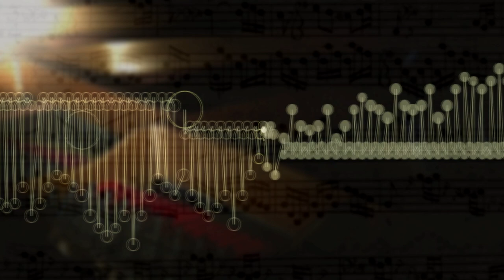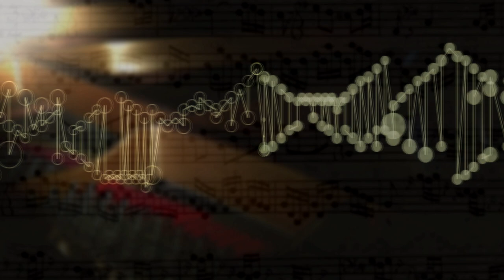The Well Tempered Clavier I Prelude Fugue 11 F Maj,BWV 856 music animation,visualization